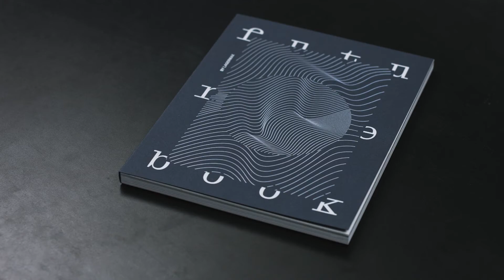1st place for the Lagermax Futurebook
Our anniversary book took 1st place in the category Cross Media at the Golden Pixel Award!
Celebrating the 100th anniversary of the Lagemax Group, we designed an exclusive anniversary book in collaboration with the design agency A365, Ars Electronica and offset 5020.
The Futurebook highlights the history of Lagermax and takes a look into the future of the logistics industry. In addition, ARS Electronica developed its own augmented reality app that allows users to experience figures, data and facts as well as logistics processes and visions in a playful and interactive way. Haptics, processing and the design aspect in combination with the digital experience in the app create an intense and emotional experience.